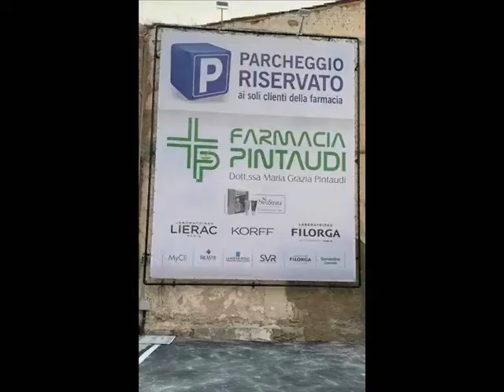Due Minuti Due del 07 06 2021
La bolgia infernale.